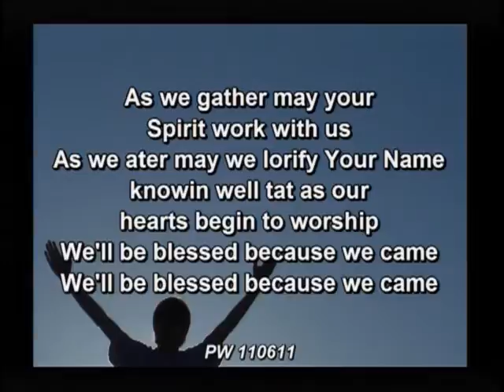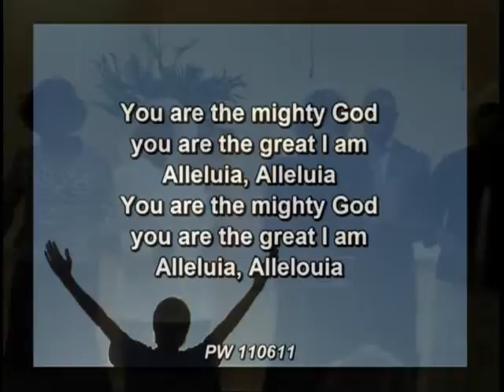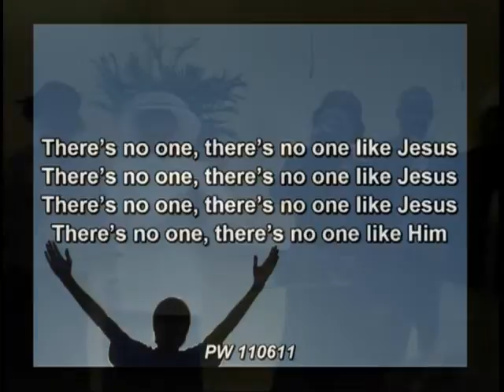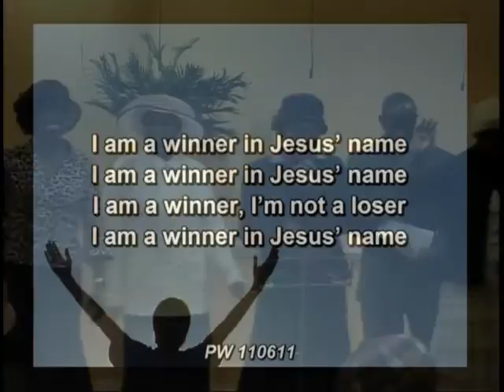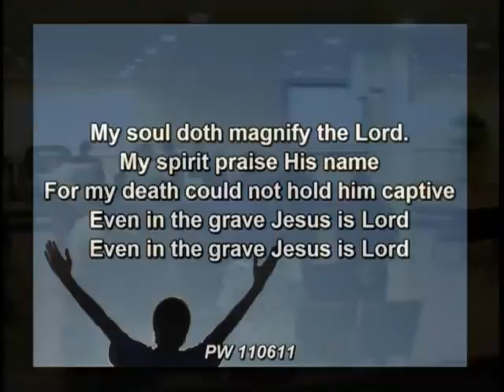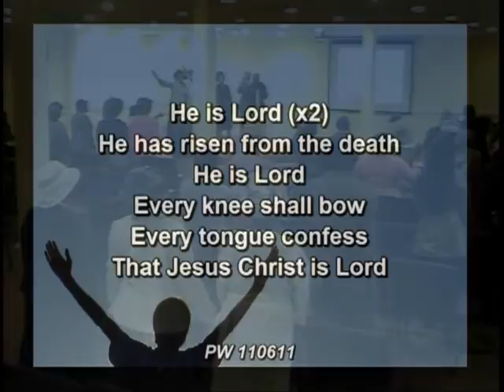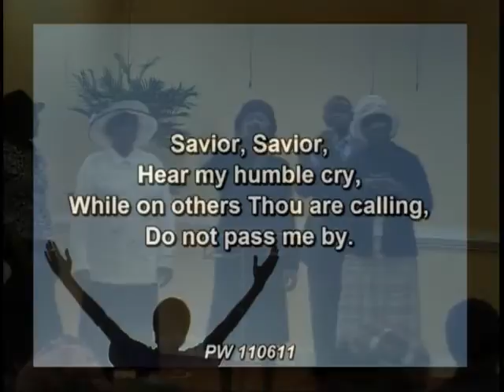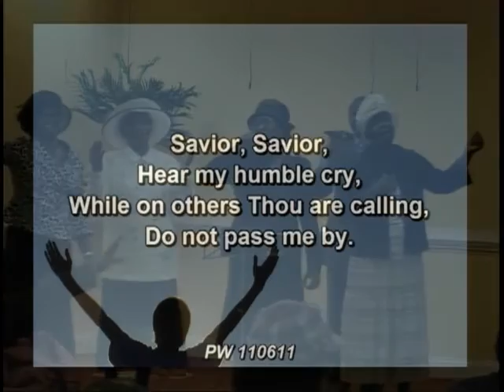Praise and Worship - DLBC Atlanta (Deeper Life Bible Church Charlottesville)